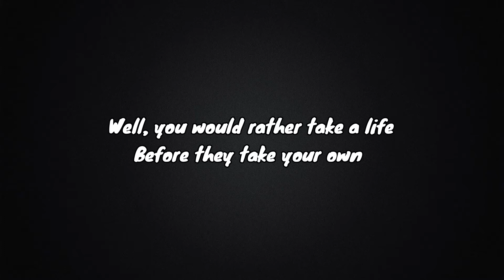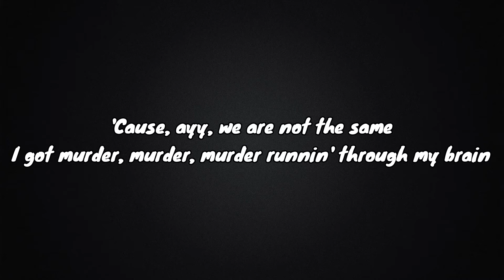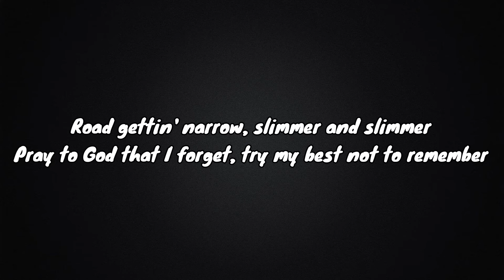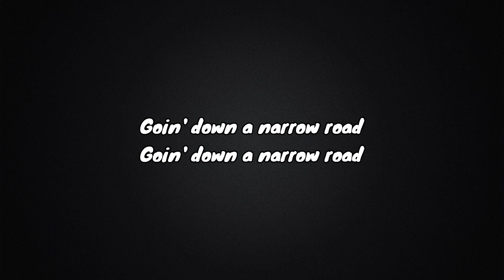NLE Choppa - Narrow Road Ft. Lil Baby (Video Lyric)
I just copped the Range Rover, with some Forgis
Sippin' codeine feelin' like a dope fiend
He say I'm not a killer, that nigga don't know me
My OG told me put in work when I was fourteen
Goin' down a narrow road
I'm goin' down a narrow road, road, road

They tell me think smart, I know right from wrong
They tell me I'ma get life with this dirty chrome
Well, you would rather take a life before they take your own
And bitch, I been through some shit, I come from a broken home
I got a different mentality, bitch, it's kill or be killed
I'd rather kill a rat before I write a statement and squeal
It ain't no fakes up in my circle, real recognize real
I kicked that boy up out my cot that night that I did my drill
'Cause, ayy, we are not the same
I got murder, murder, murder runnin' through my brain
And bitch, I'm hurt up inside, piranhas swim through my veins
Put your feelings on the toilet, watch it twirl down the drain
They askin' who I need, well, I don't need shit
Only thing I need is this Glock 23, bitch
Flyin' overseas got a young nigga seasick
I was just posted in the street like some cement, yeah, yeah, yeah

Road gettin' narrow (Narrow), slimmer and slimmer
Pray to God that I forget, try my best not to remember
It's a cold, cold world and I was born in December
I'm forever steppin' forward, you know I'm one of the members
They try to tax us SSI, then we start goin' and get 'em
Really showed me what it was, I'll probably never forgive ya
Start havin' what you ain't had and they'll look at you different
But it don't matter, I'm in my bag, it's gettin' bigger and bigger
Now the Range Rover class Sport and stamps on my passport
Never know we was trippin', I got everything I asked for
Youngin out here robbin', I'm tryna tell that nigga to mask up
We get all the bags around the way, niggas can't gas us
I ain't really got too much to say but fuck the task force
Keep mindin' my business, hold my weight, and run my cash up
Sometimes I just ride 'round with my stick inside my Lam' truck
Everywhere I go, somebody put me on they camera